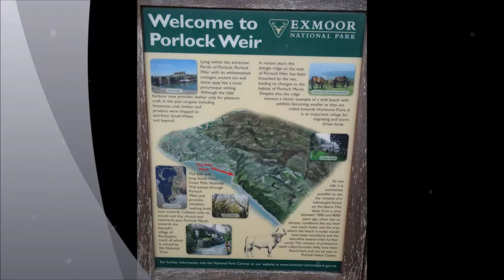Porlock Hikes Trip,Part VIII,Day 1,'Leaving Porlock Weir'by Sheila,September 24th 2018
A slow meander back thru the weir hamlet and back down on the pebble beach heading back to the main village of Porlock partly retracing my steps from earlier in the day--I find a few fossils and oyster shells on route among the pebbles. A welcome rest here and there on the odd large stone for a snack and a drink of water. I did treat myself to an ice-cream as well at one stage. The views of the landscape is beautiful and very peaceful on this day--the sea is calm, the wind is calm--so much peace and space to reflect.